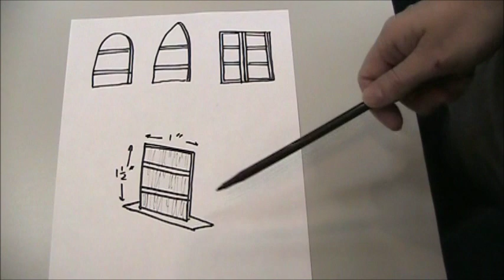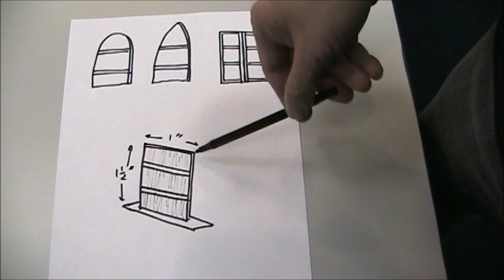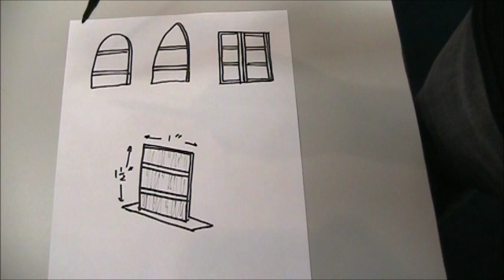Cheap n easy doors for Dungeons & Dragons (The DM's Craft, EP26)